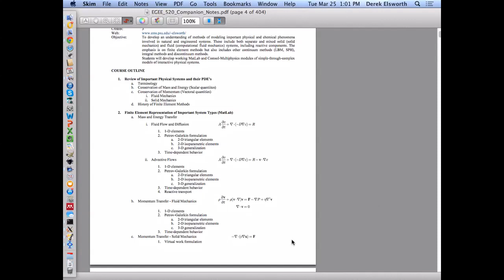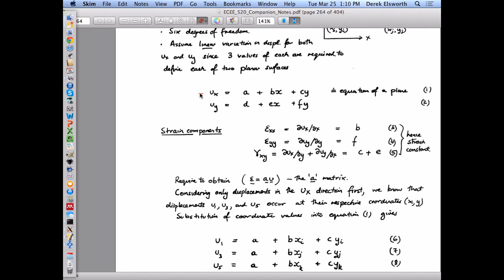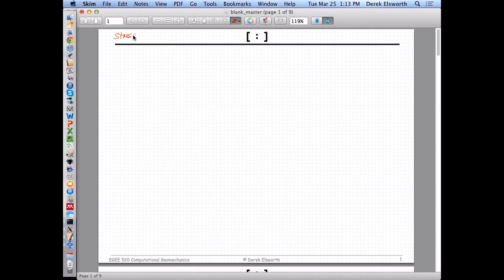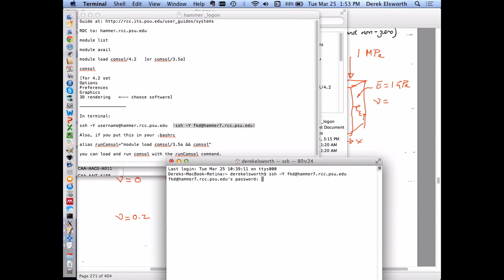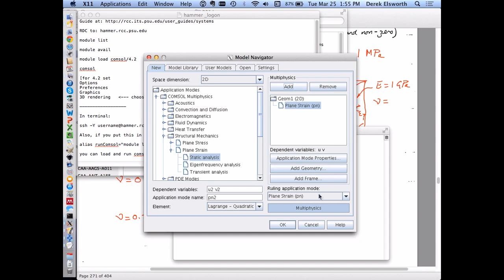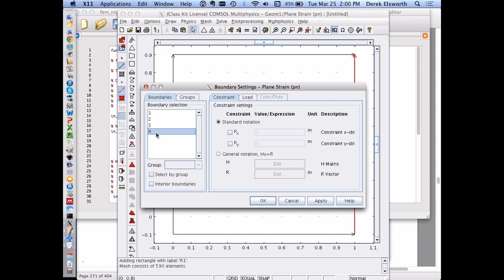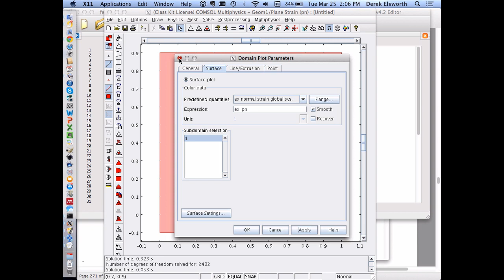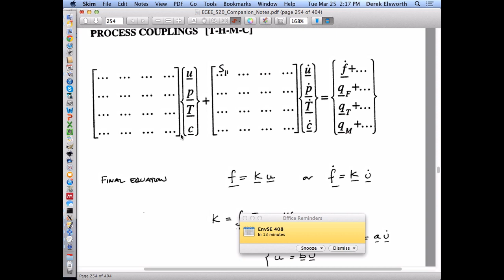5:2 Momentum Transport (M) - Solids, constitutive relations